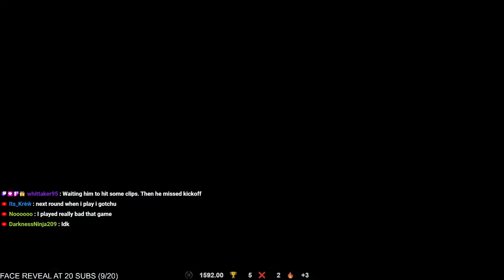gamer plays with balls (soccer) | rocket league | !socials | rl tthen finally some ranked valo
Playing with balls on my favorite game.